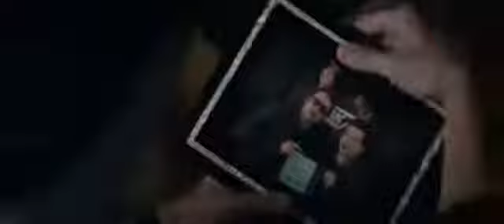Avengers Endgame Trailer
Avengers Endgame trailer released